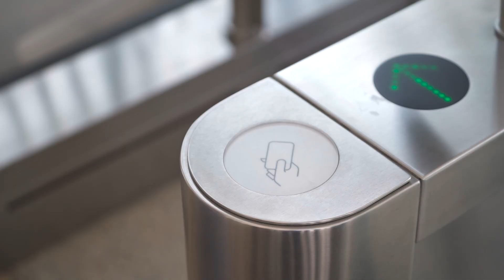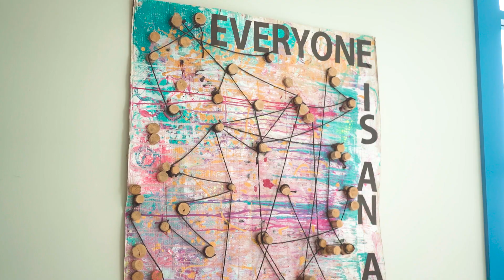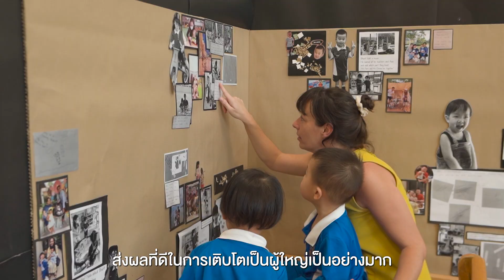รีวิว พาชม Shrewsbury International School City Campus ย่านสุขุมวิท-พระราม 9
คุณพ่อคุณแม่หลาย ๆ คนกำลังวางแผนเรื่องการศึกษาของลูกน้อยด้วยใช่ไหมคะ? แน่นอนว่าการเลือกโรงเรียนที่ดีที่สุด มีคุณภาพทั้งการเรียนการสอน สิ่งแวดล้อม และความปลอดภัย เป็นการตัดสินใจที่คุณพ่อคุณแม่ต้องคิดอย่างถี่ถ้วน โดยเฉพาะอย่างยิ่งกับเด็กวัยอนุบาล ที่เราจะต้องปูรากฐานการศึกษาและทักษะจำเป็นต่างๆให้แก่พวกเขาตั้งแต่แรกเริ่ม

วันนี้เราเลยจะพาทุกคนไปชมอีกสาขาหนึ่งของโรงเรียนนานาชาติอันดับท็อปของไทยและเอเชีย คือ Shrewsbury International School City Campus ย่านสุขุมวิท-พระราม 9 โรงเรียนหลักสูตรจากประเทศอังกฤษ ที่เชี่ยวชาญด้านการศึกษาสำหรับเด็กเล็กโดยเฉพาะ เปิดรับตั้งแต่ชั้น Nursery ถึง Year 6 (2-11 ปี) และพอถึง  Year 7  น้องๆก็จะการันตีได้ไปเรียนต่อที่ Shrewsbury Riverside ย่านเจริญกรุง สาขาพี่ใหญ่ที่เปิดมานานร่วม 20 ปี

ตามมาดูกันเลยว่าโรงเรียน Shrewsbury City Campus แห่งนี้ ตอบโจทย์การวางจุดเริ่มต้นทางการศึกษาของลูกน้อยและความต้องการคุณพ่อคุณแม่อย่างไรบ้าง ชมคลิปได้เลยค่ะ

สามารถเยี่ยมชมโรงเรียนนานาชาติ Shrewsbury City Campus ได้ด้วยตัวเอง ลงทะเบียนที่ลิงค์นี้ หรือโทรพูดคุยกับแอดมิชชั่นโรงเรียนได้ที่ 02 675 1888 หรืออีเมล

ไลฟ์สไตล์สำหรับคุณแม่ แชร์ประสบการณ์เลี้ยงลูกยุคดิจิตอล พูดคุย สอบถาม แลกเปลี่ยนประสบการณ์การเลี้ยงลูก รีวิวสินค้าเด็ดที่คุณแม่ไม่ควรพลาด! สถานที่พาลูกเที่ยว เรื่องราวต่างๆ ที่แม่ต้องรู้ของลูกน้อย และสาระความรู้สำหรับคุณแม่มือใหม่
Youtube Channel ที่สนุกมีสาระ สำหรับคุณแม่สมัยใหม่ มีครบทั้งเรื่อง รีวิวของใช้เด็ก ของเล่นเด็ก สถานที่พาลูกเที่ยว การทำอาหารเด็กและความรู้ในการเลี้ยงลูกให้ชมกันค่ะ